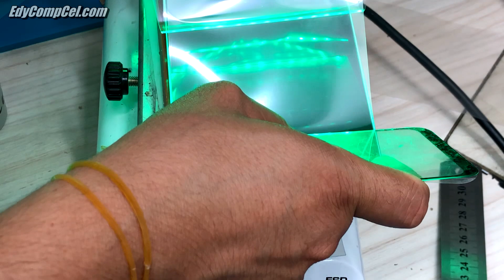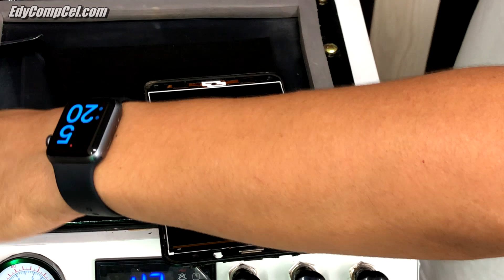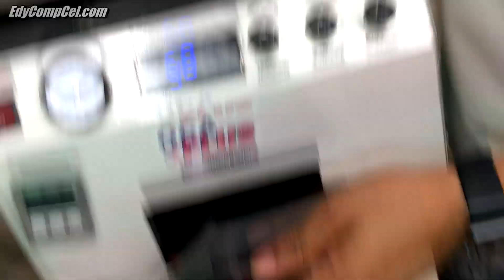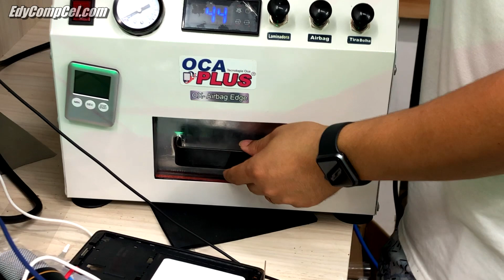COMO TROCAR SOMENTE O VIDRO DE TABLET? Dicas prof. Edy CompCel